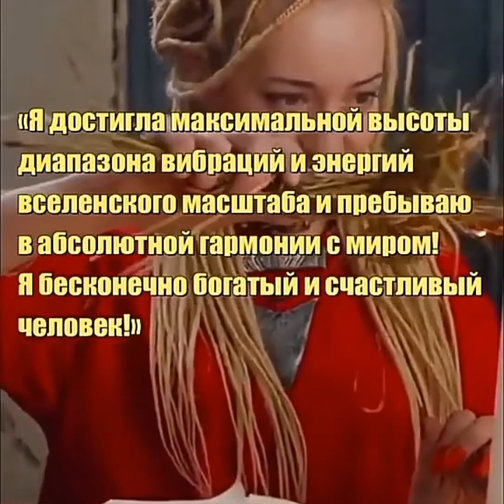Пишите эту денежную фразу два раза в день утром и вечером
Приходите рассказываю бесплатно мастер класс